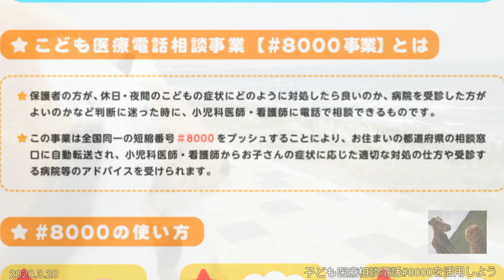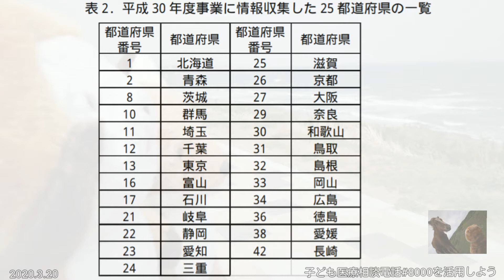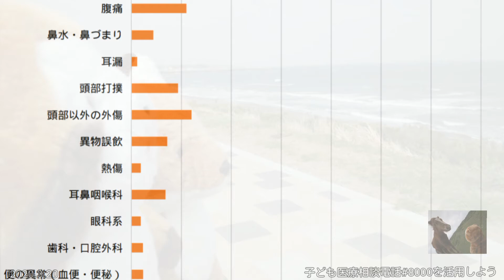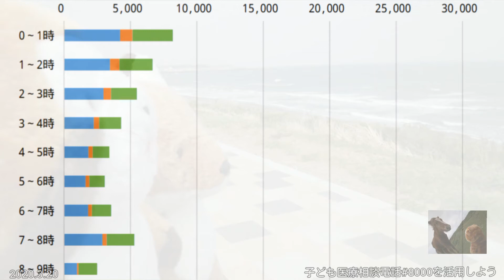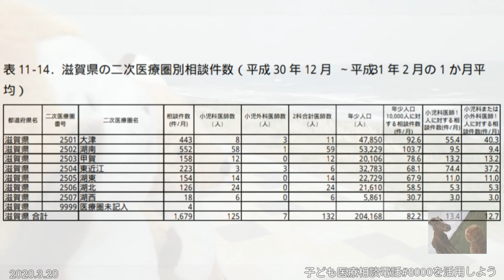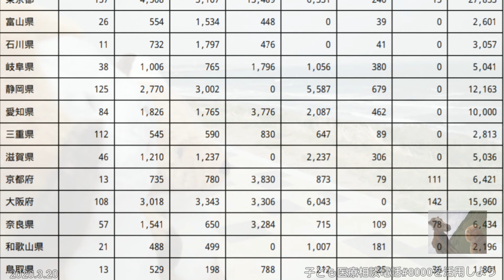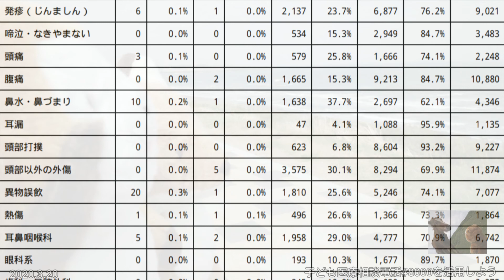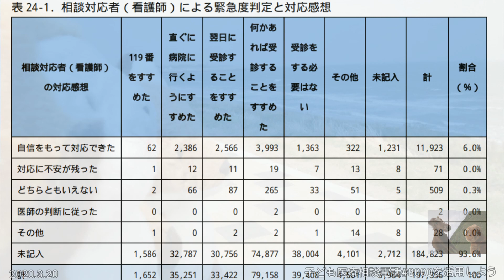[ツイキャス] 「活用しよう#8000」子ども医療電話相談事業（♯8000）についてのお話です。 (2020.03.20)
「活用しよう#8000」子ども医療電話相談事業（♯8000）についてのお話です。 (時事・ニュース・政治)
日時: 2020/03/20

00:01 - 使い倒そう子ども医療電話相談#8000

「活用しよう#8000」子ども医療電話相談事業（♯8000）についてのお話です。
特に一人目の子育ては大体初めての方が大半です。かと言って二人目も同じかと言えばそんなこともありません。救急車を呼ぶ程ではない気がするけどどうしようか…、お子さんの突然のケガや病気に頼りになります。
まずはご両親が落ち着きましょう。そしてどうしたらいいかわからない時は子ども医療電話相談事業（♯8000）を利用しましょう。
※都道府県により運営時間が若干異なりますので下記のリンクから最新情報を確認の上電話帳に入れておきましょう。

更にこれはお勧め絶対わかりやすい「Dr森戸の育児Bookシリーズ」
新装版 小児科医ママの「育児の不安」解決BOOK (専門家ママ・パパの本) 森戸やすみ